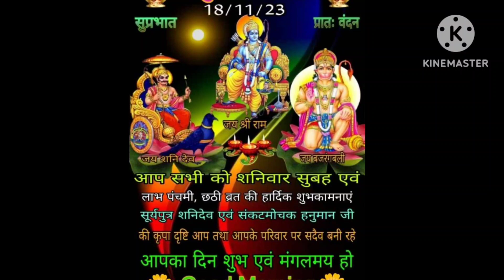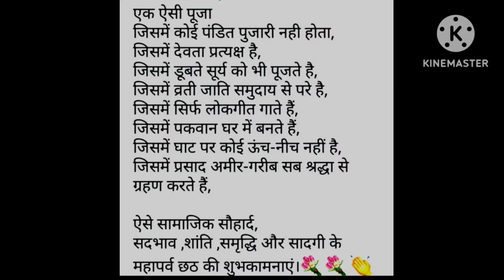Ram Ram 🪷🪷 Neeta Creation